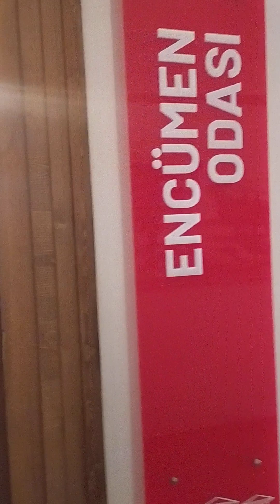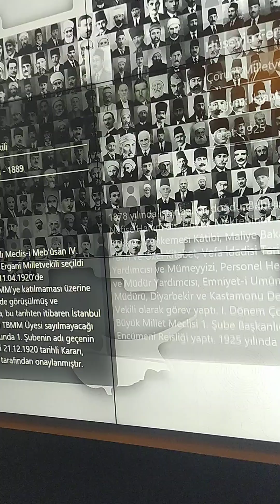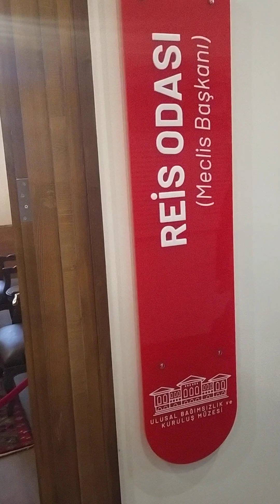ATATÜRK DEVRİMLERİ MÜZESİ BÜYÜKÇEKMECE (2)